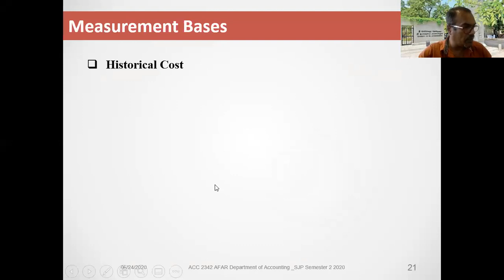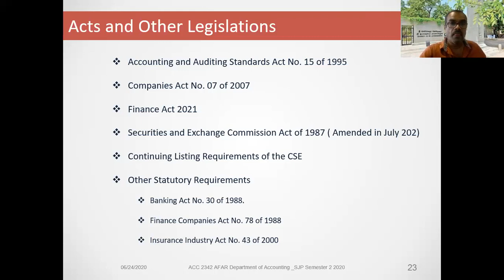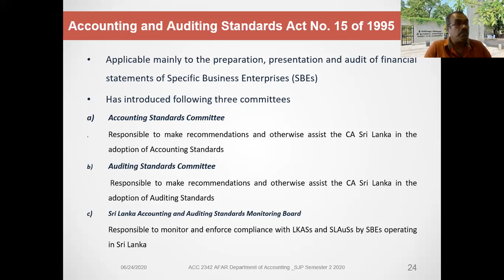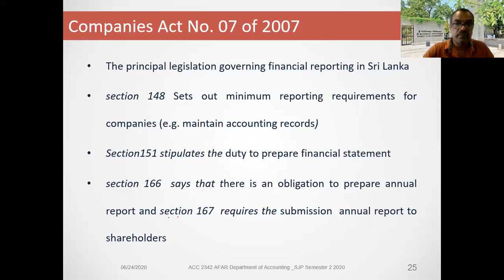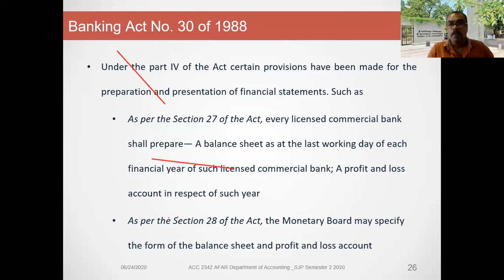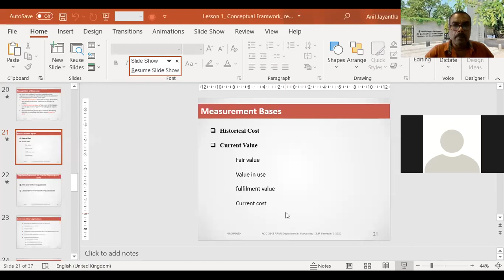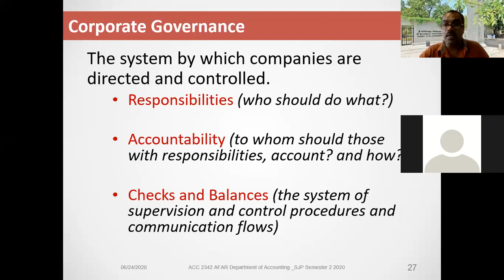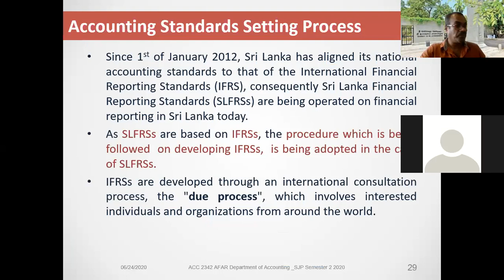Regulatory Framework Part 2 28 10 2021 Prof Anil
Lecture Recording _ Regulatory Framework for Reporting _ BSc Accounting Degree Program of University of Sri Jayewardenepura